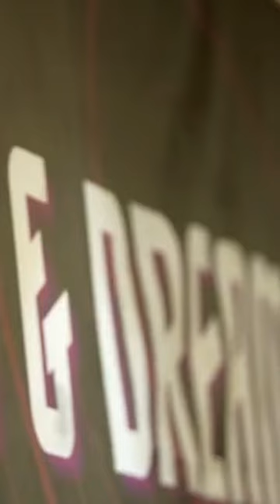TAMILNADU'S BIGGEST UNIVERSITIES EDU THERIYUMA ?